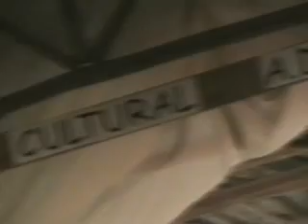Centro Cultural ADIFA - Turismo en Azul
Este centro cultural dia tras dia va adquiriendo importancia y popularidad.
Antiguamente era solo una asociación de Interpretes Folkloricos de la ciudad de Azul, pero a partir de 2007 comenzó a ser CENTRO CULTURAL, permitiendo acercar a la comunidad cualquier tipo de expresión artística.

El 26 de abril de 2008 se realizó allí un espectáculo conmemorativo de la declaración de "Azul, Ciudad Cervantina de Argentina" por parte de la Unesco.